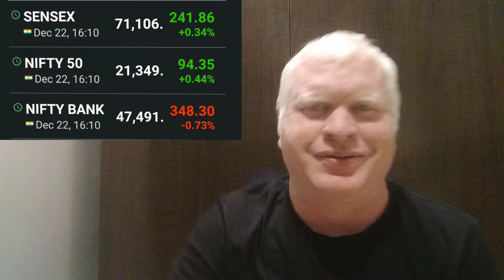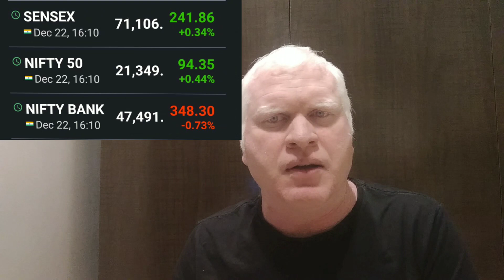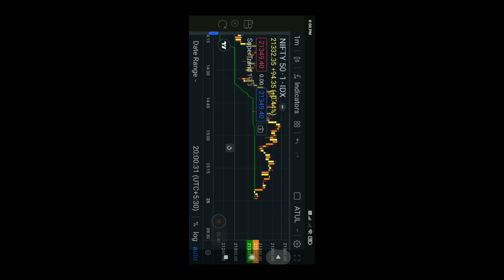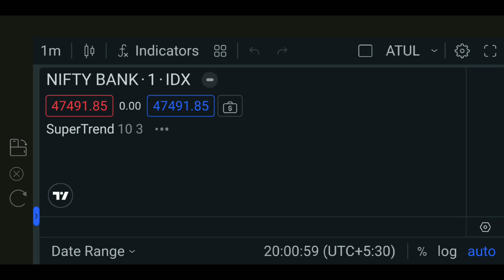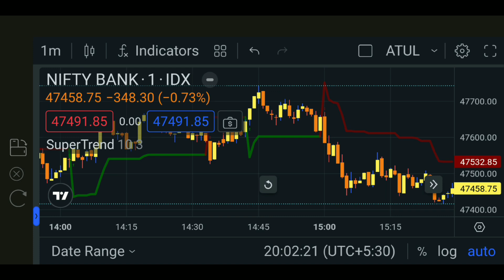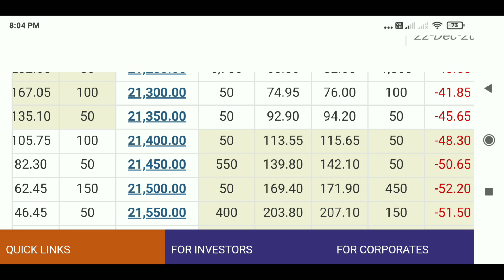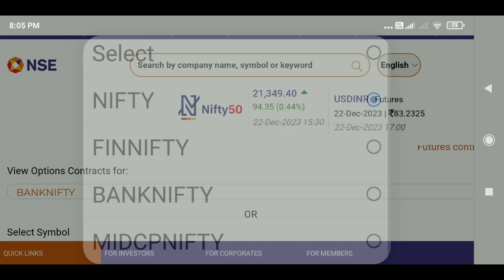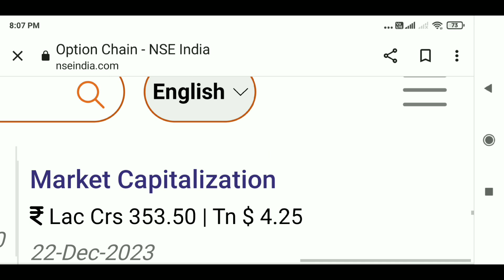Nifty Prediction For Tuesday 26 December 2023 | Bank Nifty Analysis | Market Prediction For Tuesday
your quiry
nifty prediction for tuesday 26 december 2023
nifty prediction for tomorrow
nifty prediction
nifty 50 tomorrow prediction nifty tomorrow
muhurat trading
26 December nifty
26 December bank nifty prediction monday market prediction monday market gap up or down
monday market kaisa rahega
26 December share market
Bank nifty prediction for Tuesday 26 December 2023
26 December bank nifty prediction
26 December market prediction
26 December stock market prediction
fin nifty live
stock market
banknifty analysis for 26 December 2023
Nifty analysis for 26 December
bank nifty tomorrow
nifty analysis
bank nifty weekly expiry prediction 26 December 2023
sensex prediction for tomorrow 26 December 2023
nifty crash
nifty call option today
nifty delivery expiry date
kal nifty kaise rahega
nifty support or resistance
nifty option chain analysis for Tuesday 26 December 2023
expiry day option trading bank nifty
26 December 2023 nifty open gap up or gap down
nifty gap up or gap down today
nifty hero or zero expiry setup
nifty historical data analysis
nifty intraday trading live
nifty intraday trading
intraday trading bank nifty
nifty open gap up or gap down
sensex prediction tomorrow
sensex prediction today
bse sensex prediction
sensex future prediction
sensex expiry prediction
sensex option trading prediction
market prediction for tomorrow anil singhvi
market prediction for tomorrow zee business
bank nifty prediction for 26 December 2023
bank nifty prediction for monday
monday market
aaj ka bank nifty prediction